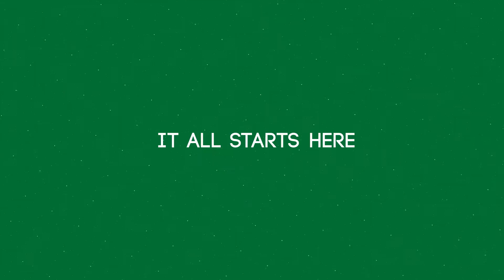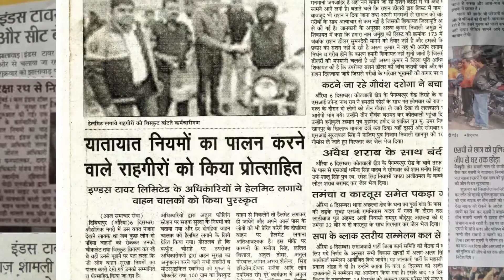0 0 0 | Indus Towers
0 0 0 | Indus Towers